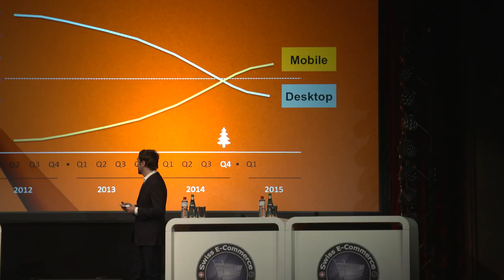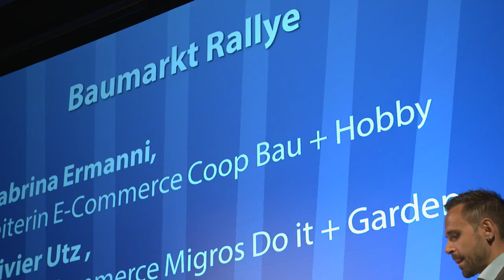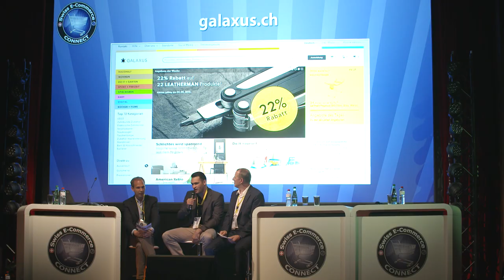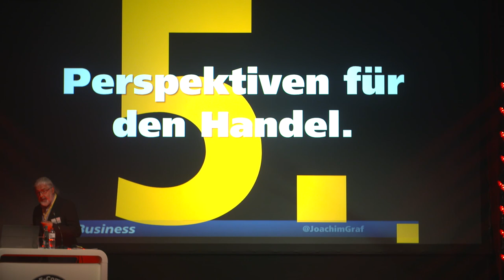Swiss E-Commerce Connect, Award und Party, 10. Juni 2015 Kaufleuten Zürich (carpathia.ch/events)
An der Swiss E-Commerce Connect Konferenz trafen sich über 300 Online-Händler, Startups, Multi- / Cross-Channel-Pioniere, stationäre Händler, B2B Anbieter, Hersteller und Verlage zum Erfahrungsaustausch aus erster Hand.

Der nachfolgenden Preisverleihung der Swiss E-Commerce Awards wohnten 500 Leute bei und erkoren DeinDeal.ch als E-Commerce Champion 2015.

Und an der Swiss E-Commerce Party feierten die Beteiligten im Kaufleuten bis tief in die Nacht hinein.

Die drei Veranstaltungen sind Initiativen der Carpathia AG Zürich, der unabhängigen und neutralen Unternehmensberatung für E-Business, E-Commerce, Cross- / Omni-Channel und digitale Transformation.